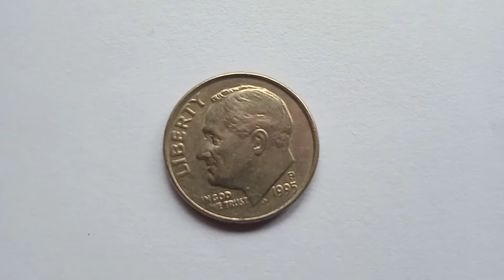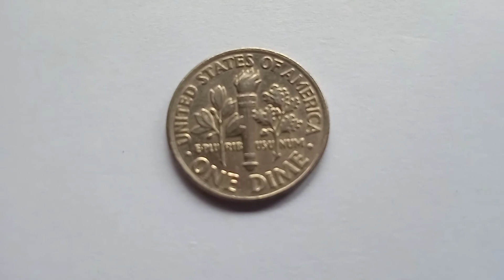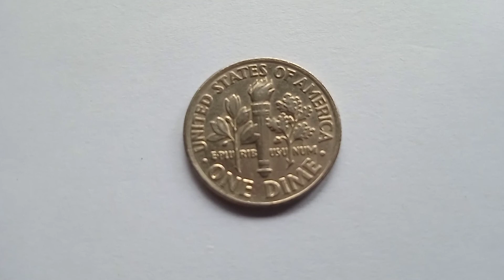"( TEN CENT) DIME 1995 P COIN FROM U,S,A" STRANGE COLLECTION " DO YOU HAVE THIS ONE?..